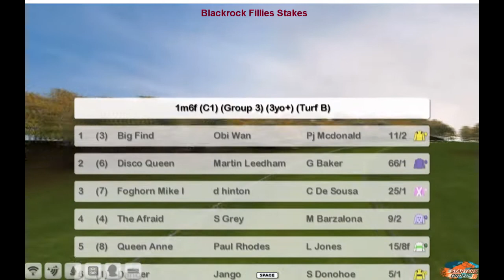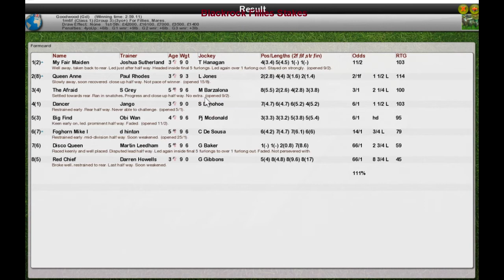FR Wk8 R14 Blackrock Fillies Stakes